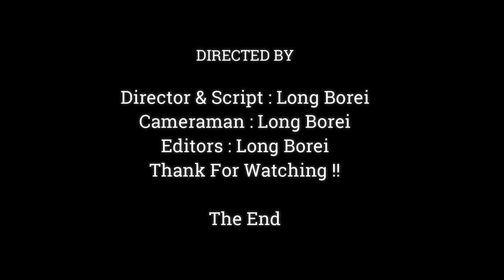OMG.!! Jane Got Big Baby One Pair Of Twins | Little Monkey Come To Visit Jane Before Give Birth,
Dear all Value Visitor, This Videos We Want To Show You About ,OMG.!! Jane Got Big Baby One  Pair Of Twins | Little Monkey Come To Visit Jane Before Give Birth,